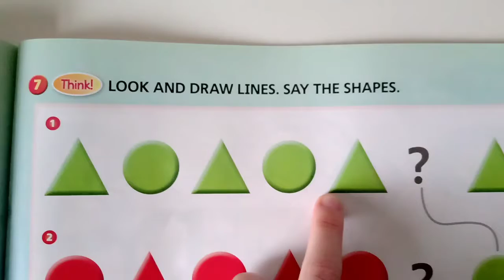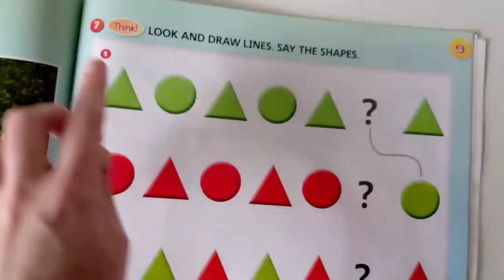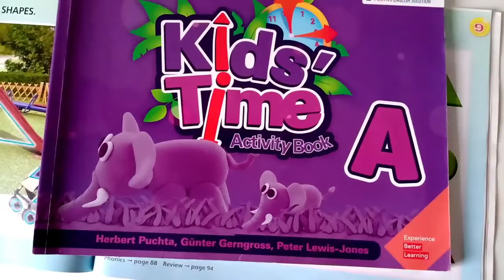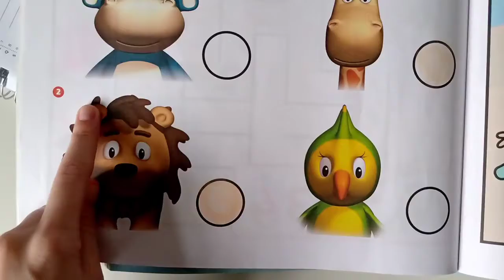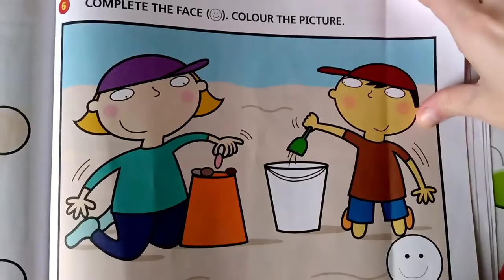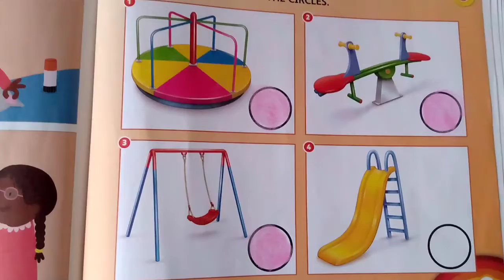G4 - Pupil's book (October, 9th)